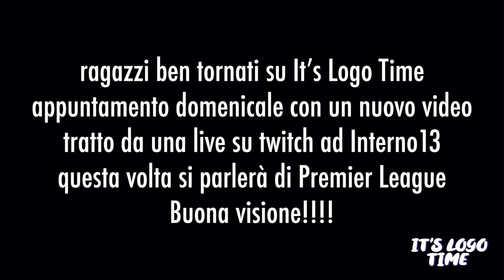PREMIER LEAGUE | LIVE TWITCH INTERNO 13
Ciao a tutti ragazzi, nuovo video estratto da una live su Interno 13.
In questo appuntamento vi parlerò della nascita e della evoluzione del logo della Premier League inglese.

Buona Visione